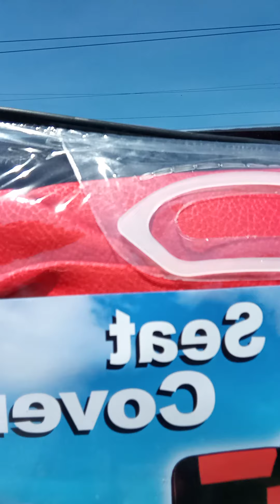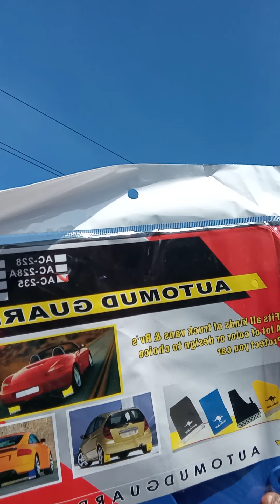sinai TV.com darling street kingston jamaica live streaming service iam